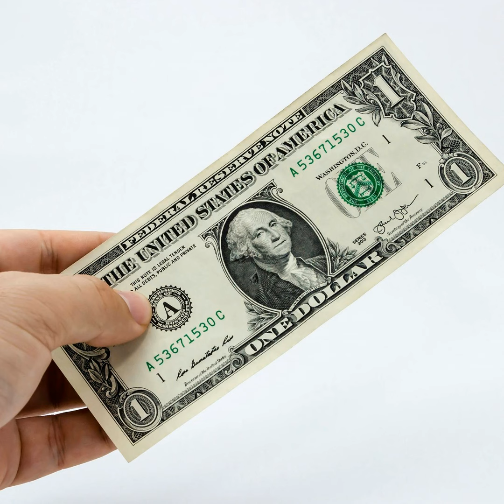7/3/24: Have You Looked at the Dollar Bill Lately?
Discover the hidden meanings behind the design of the American dollar bill. From secret symbols to historical references, you'll never look at your money the same way again.